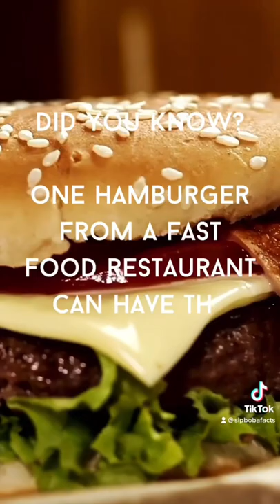Did You Know? 🍔